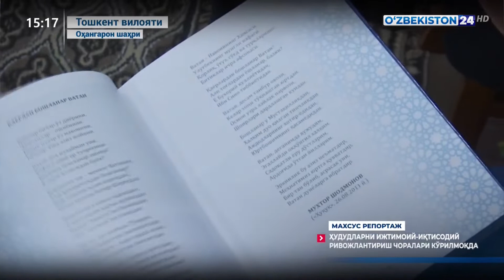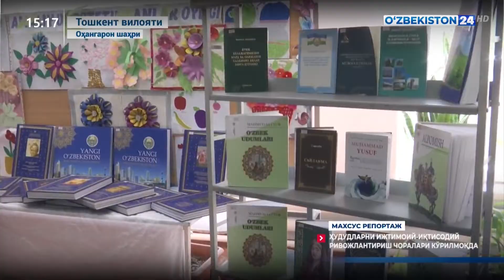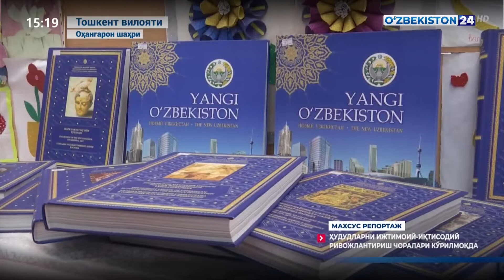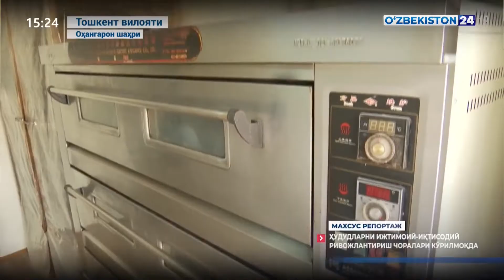Махсус репортаж | Ҳудудларни ижтимоий иқтисодий ривожлантириш чоралари кўрилмоқда